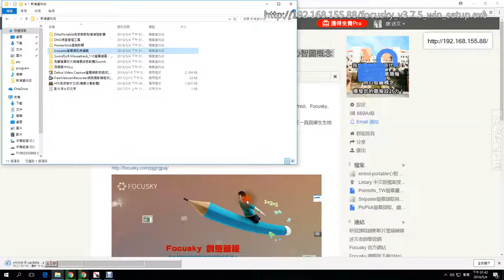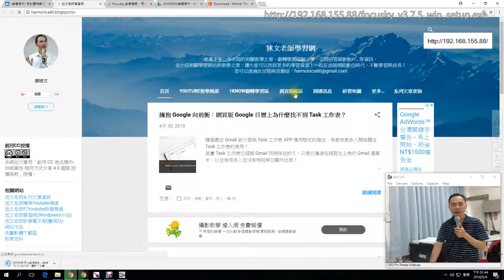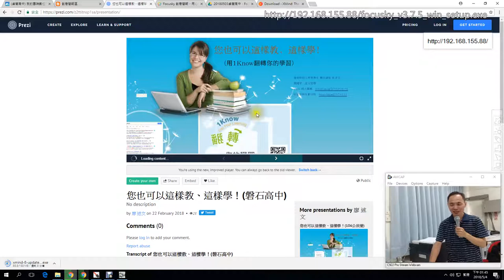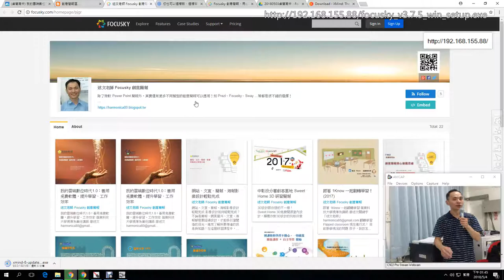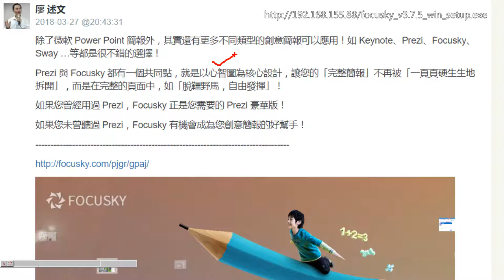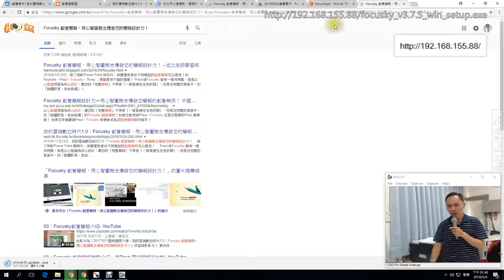01：Focusky 創意簡報，用心智圖概念爆發您的簡報設計力！簡介